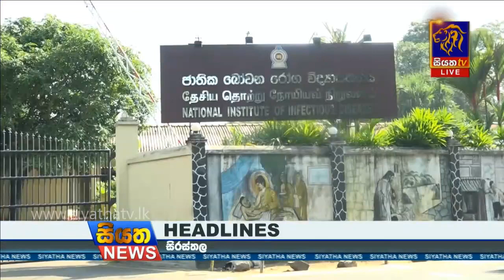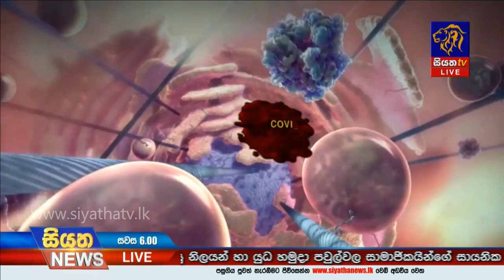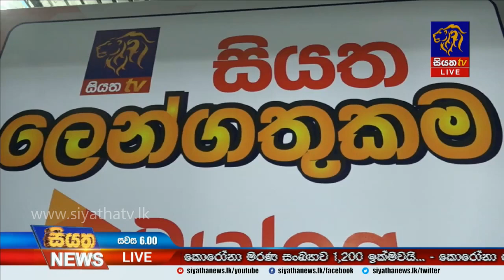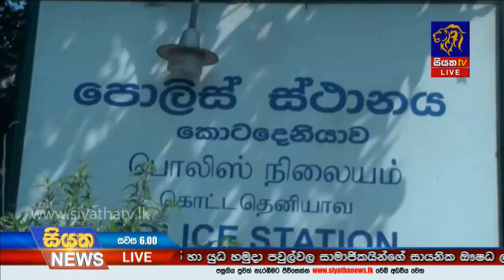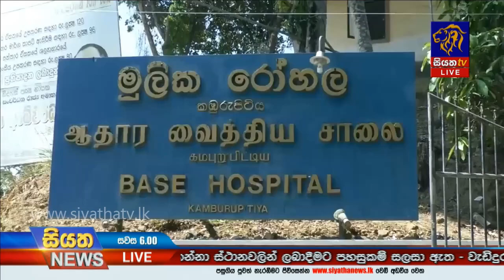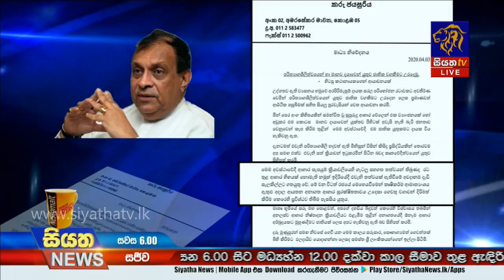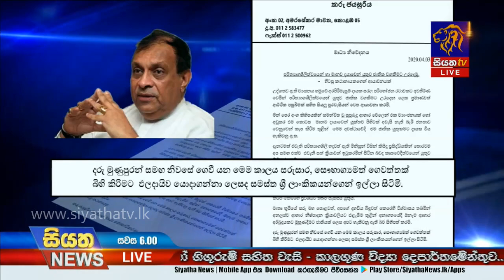Siyatha News | 06.00 PM | 04 – 04 – 2020